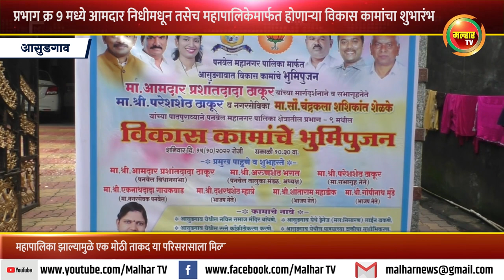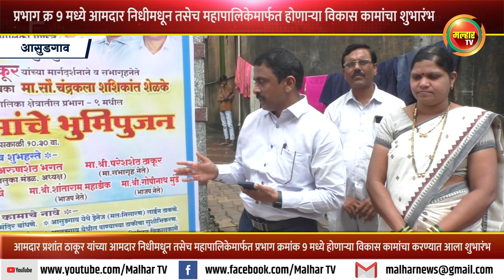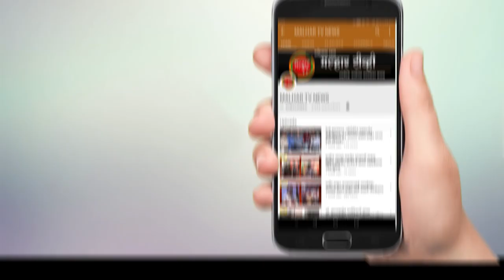प्रभाग क्रमांक 9 मध्ये आमदार निधीमधून तसेच महापालिकेमार्फत होणार्‍या विकास कामांचा झाला शुभारंभ